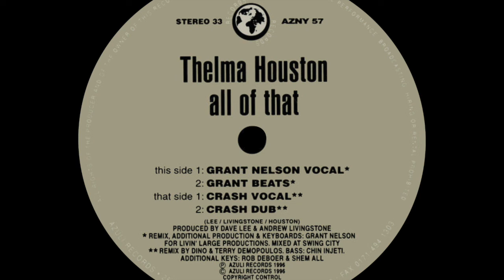Thelma Houston - All of That (Crash Vocal)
Thelma Houston – All Of That

Label: Azuli Records – AZNY 57, Azuli Records – AZULI 57
Format: 2 x Vinyl, 12", 33 ⅓ RPM
Country: UK
Released: 1996
Genre: Electronic
Style: Garage House

Massive crossover with the legendary American R&B and House female vocalist Thelma Houston, 23 studio albums on the back (!), and duo Joey Negro & Andrew "Doc" Livingstone, founder of Centrestage Records (go check our curated playlist 😋) on production.

Released on double LP of remixes, the 'Crash Vocal' version witnesses the beautiful work from another duo we talked about very recently with their label Crash Records (playlist also available!), Canadian producers and remixers Dino & Terry. The Vocal mix is a funky house banger, resting on typical UK house drumkit and bassline, with this distinctive @grantnelsontv 's style punchy piano stabs ! 🔥